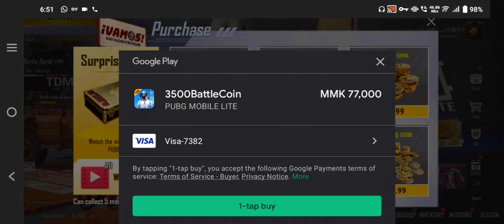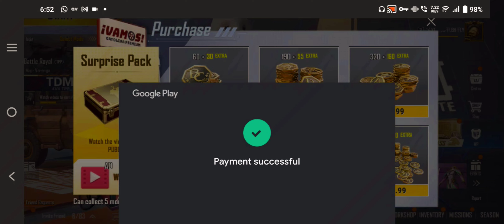bc ki bharmaar kharid lo sabse sasta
bc ki bharmaar  kharid lo  sabse sasta ‎@OCTODRAGON GAMING